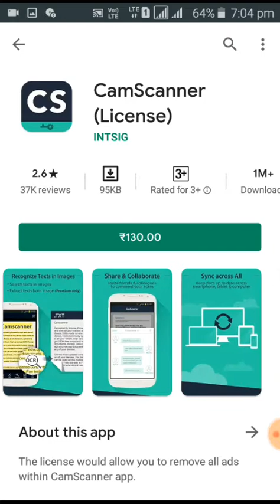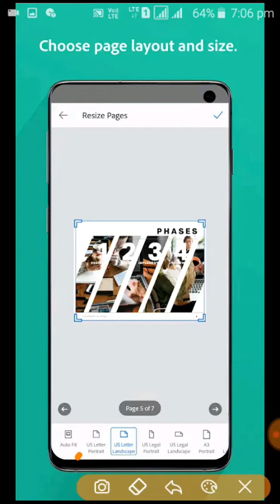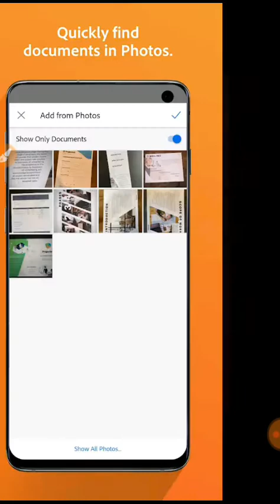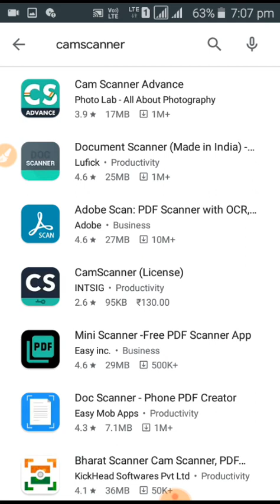Scan Pages or Any Documents and convert to PDF | How to use Adobe Scanner app | camscanner vs adobe